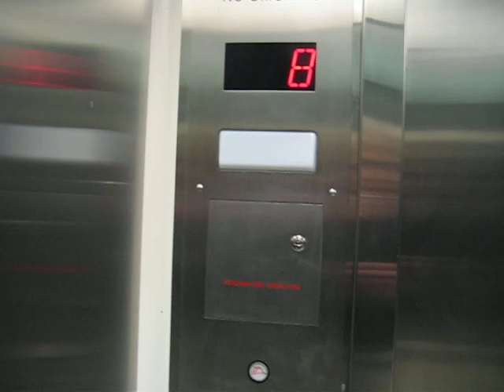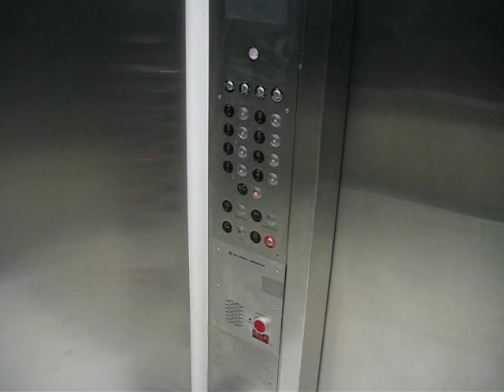Dabney Hall Unknown Traction Elevators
This is one of the traction elevators in Dabney Hall at NCSU.  I don't know who made or modernized these.  The chime sounded quite sick.  I entered on floor 6 and asked for 8, but for some reason the elevator cancelled my request and went back down to 3 before reversing and going up to 8.  Very strange.  These need work.